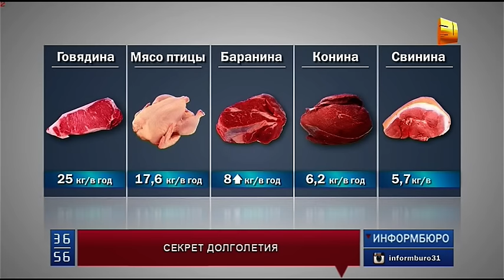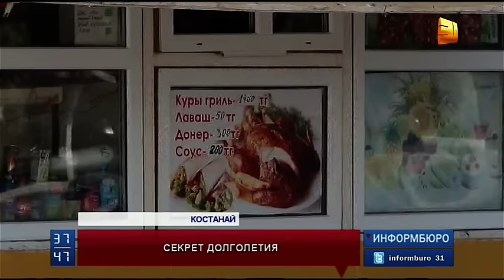Врачи выяснили, что именно сокращает жизнь казахстанцев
Врачи выяснили, что именно сокращает жизнь казахстанцев. И речь идет даже не о вредных привычках, а скорее о гастрономических предпочтениях.  Ученые доказали, что люди, рацион которых состоит в основном из мяса, живут меньше.